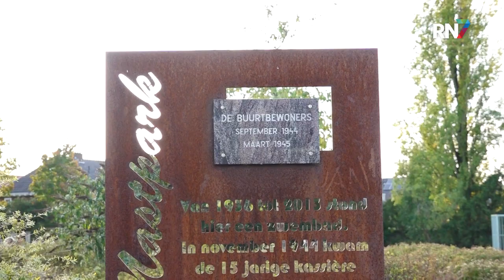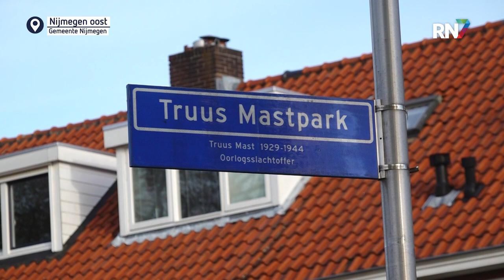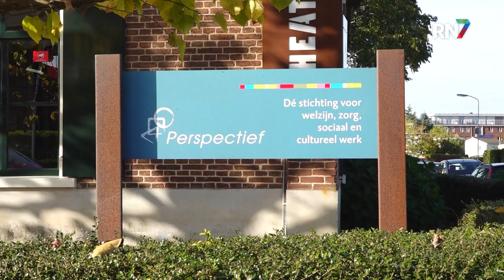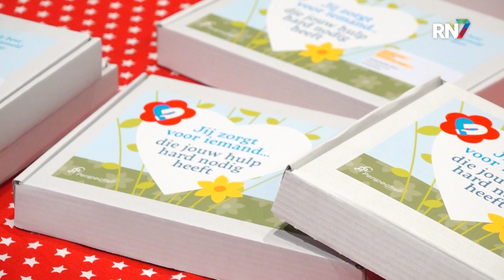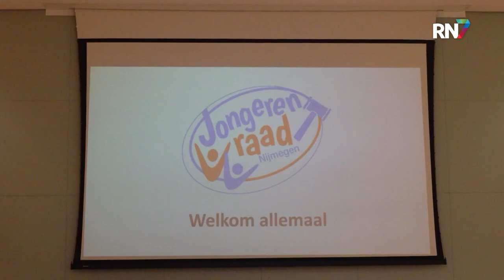Donderdag 10 november 2022 || RN7 REGIONIEUWS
Herdenking Truus Mast in Nijmegen Oost,
aandacht voor mentale gezondheid onder jongeren
en politie kan nog niets zeggen rondom dode baby in Beuningen.